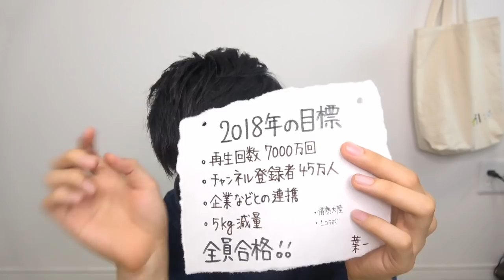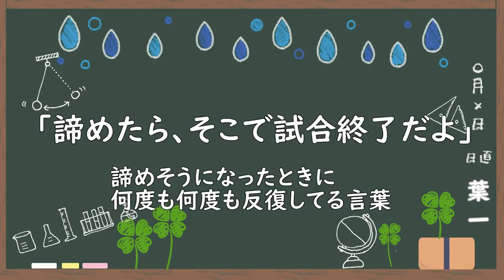目標は高い方がいいの？【プチ相談】